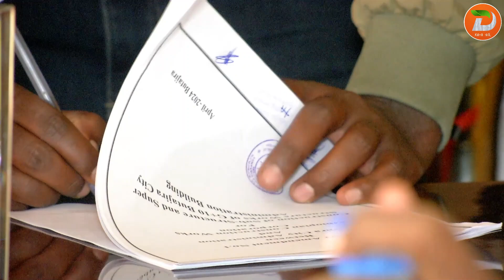ተቋርጦ የቆየው የቡታጅራ ከተማ አስተዳደር የህንፃ ግንባታ ፕሮጀክት ዳግም ለማስጀመር የሚያስችል የውል ስምምነት ተደረገ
ዘጋቢ፡ አብደላ በድሩ